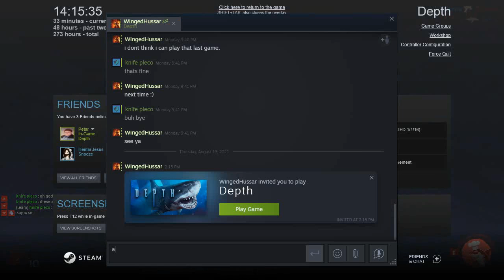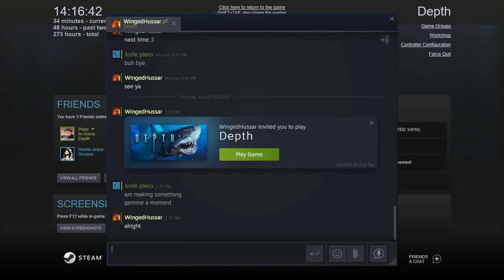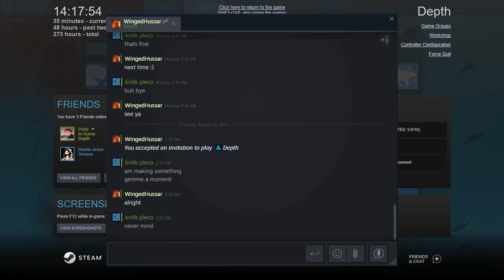first video| Introduction to my channel